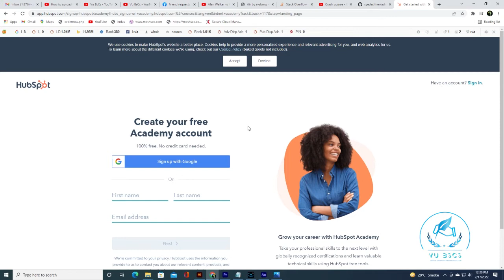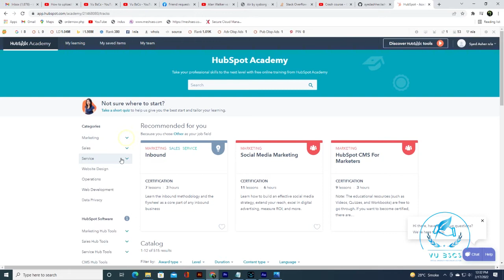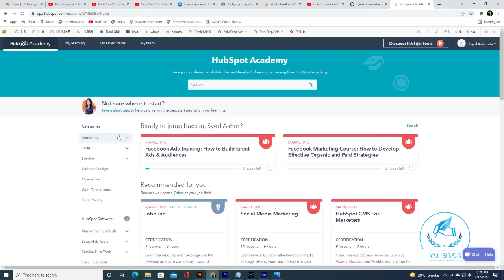Hubspot Academy 400+ FREE COURSES with Certification || By Vu BsCs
Allahhafiz! :)